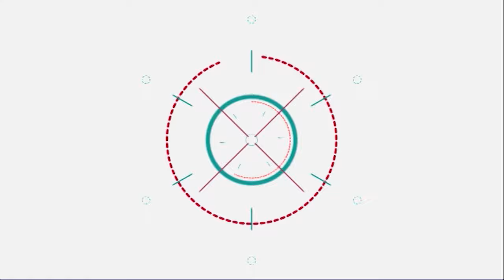Buang Peluang Emas, Lukaku Gagal Bawa Belgia Melaju Ke 16 Besar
Lukaku Buang Empat Peluang Emas, Belgia Tersingkir Dari Piala Dunia 2022

Laga Belgia Versus Kroasia Berakhir Dengan Skor Kacamata. Hasil Tersebut Membuat Kroasia Menjadi Runner Up Grup Dengan Koleksi 5 Poin, Tepat Diatas Belgia Yang Harus Tersingkir Dari Piala Dunia 2022.

Yang Menarik Dari Laga Ini Adalah Bomber Andalan Belgia Romelu Lukaku. Dalam Pertandingan Ini, Lukaku Bisa Dibilang Sebagai Pemain Yang Paling Sedih, Alih-Alih Membawa Belgia Unggul, Lukaku Justru Membuang Empat Peluang Emas Yang Seharusnya Bisa Di Konversikan Menjadi Gol Mudah.

Karena Gagal Mencetak Gol, Lukaku Harus Menerima Kenyataan Bahwa Belgia Tersingkir Dari Piala Dunia 2022.

Pada Laga Kontra Kroasia, Lukaku Seperti Kehilangan Kepercayaan Diri Untuk Mencetak Gol.

Sejumlah Peluang Yang Ia Dapat Tak Mampu Dimaksimalkan Menjadi Gol. Padahal, Peluang Yang Didapat Lukaku Cukup Bagus, Dan Harusnya Menjadi Gol Mudah Bagi Lukaku.

Namun Faktanya, Lukaku Justru Membuang Peluang Emas Tersebut, Dan Membuat Belgia Tersingkir, Karena Gagal Lolos Dari Fase Grup.